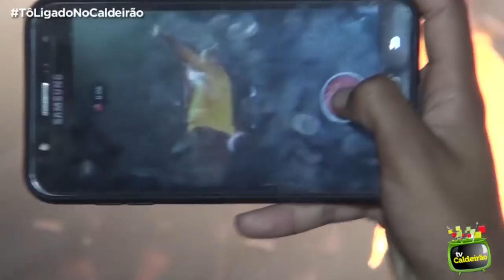Sucesso com 'Abaixa que é Tiro', Tony Salles agita público no Esquente do Parango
Transmissão AO VIVO da Micareta de Feira 2019 é aqui na TV Caldeirão !